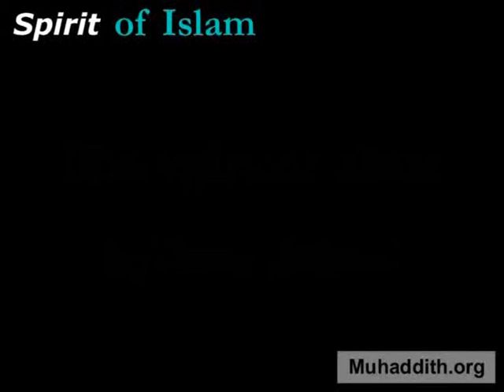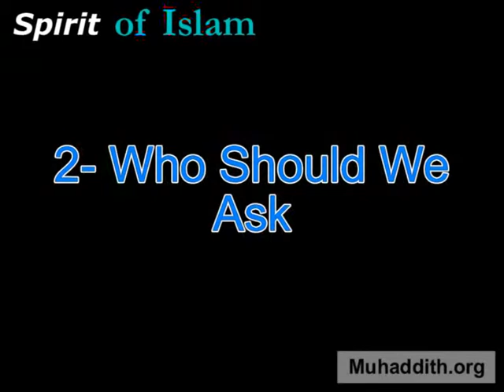001 Islamic Scholar & Hadith Authenticity (isnad) v Christian Bible -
Spirit of Islam 001 - Islamic Scholars & Hadith Authenticity, and comparison to the Christian Bible.

In this Islamic lesson / lecture :

WHO SHOULD WE ASK IF WE WANT TO GET CORRECT INFORMATION ABOUT ISLAM?
Muslim scholars required credentials,
This is one of the most needed video about Islam in current times, as UN-authentic sayings of the Prophet are being spread by enemies of islam to delude innocent people who do not know the meaning (and value) of "authentic saying" of the Prophet, peace be upon him.
The Sunnah of the Prophet Muhammad (may Allah bless him and grant him peace) is the second of the two fundamental sources of Islam, after the Glorious Qur'an.
The authentic Sunnah is contained within the vast body of Hadith literature.
A hadith (pl. ahadith) is composed of two parts:
The matn (text)
and the isnad (chain of reporters).
Even if a text is logical and reasonable, yet it needs an authentic isnad with reliable reporters to be acceptable.
During the lifetime of the Prophet (may Allah bless him and grant him peace) and after his death, his Companions (Sahabah) used to refer to him directly, when quoting his sayings.
The Successors (Tabi'un) followed suit; some of them used to quote the Prophet (may Allah bless him and grant him peace) while mentioning the Companion from whom they heard the narration, while others would omit the intermediate authority (viewing that all Companions were trustworthy).
As time passed, more reporters were involved in each isnad, and so the situation demanded strict discipline in the acceptance of ahadith. The rules regulating this discipline are known as Mustalah al Hadith (literally "Convention of Hadeeth", meaning: the Methodology of Hadith Classification).
Amongst the early Scholars of Hadith, the rules and criteria governing their study of Hadith were meticulous, although some of their terminology varied from person to person.
Their principles began to be systematically written down, but scattered amongst various books, many of the criteria of early Hadeeth Scholars (e.g. al-Bukhari, Muslim, etc.) were deduced by later scholars from a careful study of which reporters or isnads were accepted or rejected by them.
According to the trustworthyness and memory of the reporters; the final judgment on a hadith depends crucially on this factor: verdicts such as sahih (sound, authentic), hasan (good), da'if (weak), and maudu' (fabricated, forged), rest mainly upon the nature of the reporters in the isnad, although a hadeeth can rise to a higher level of authenticity (mutawatar: corroborated) if several other hadiths exists with the same text or meaning, while other hadiths can become "weaker" if obviously contradicting more authentic hadiths.

Video presented by Orfan Rabbat.

A Hadith in the Sahih of Imam Al-Bukhari informs us that the advent
of the Imam will be contemporaine with the return of Jesus ('Alayhi Salam):

"How will you be (at that time) when the son of Mary descends
amongst you and your Imam will (at that time)
be from amongst yourselves (i.e., a Muslim)."

(Sahih Bukhari)

Brothers and sisters, Allah has blessed us with Ad-du'a (supplication)! Our Muslim brothers and sisters in Syria and elsewhere are being tested with some of the greatest test known to man. We can cry to our Creator in du'a and raise awareness with our families, communities and around the world.

I thank the brother who allowed me to realize the second part of the video...